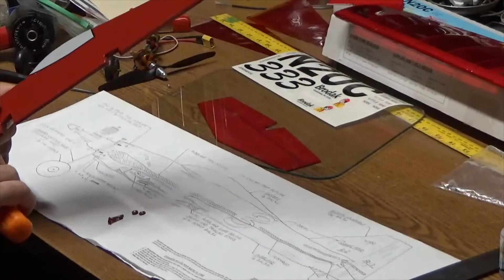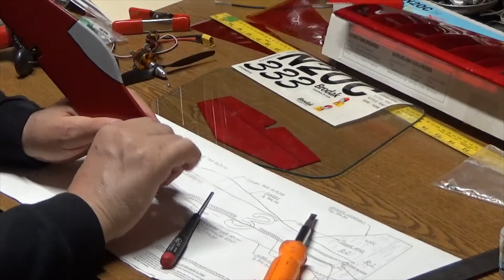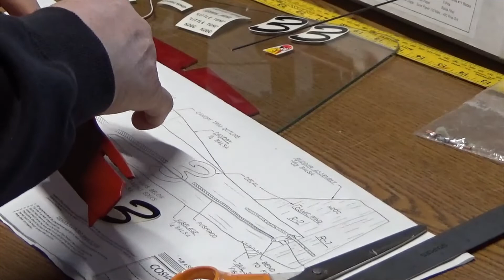EP4 Electric airplane Cosmic Wind kit build, Brodak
This is a step by step build video for a Cosmic Wind CL model airplane.  This is Ep4 of several videos of this kit build with building Tips, Tricks. and insights for model building. Please LIKE by hitting the thumbs up button.  It doesn't cost you anything.